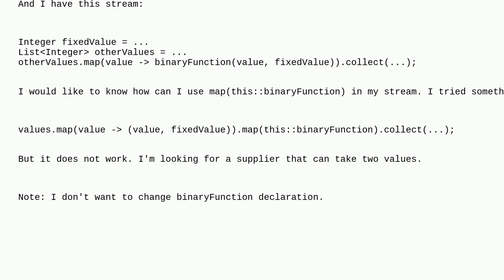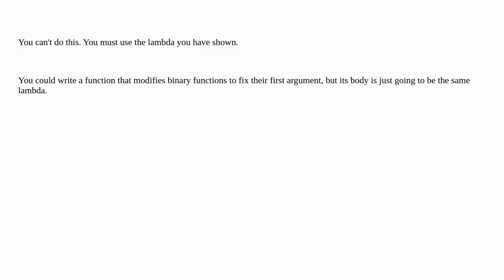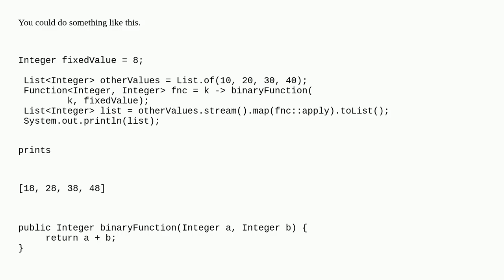Two objects supplier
A special thanks goes out to the community

  lambda java java-stream